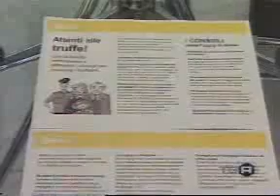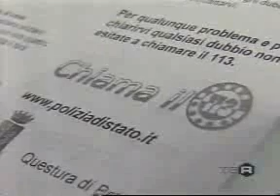20090128 Tg3 EmiliaRomagna antitruffe Bruschi 1233571507